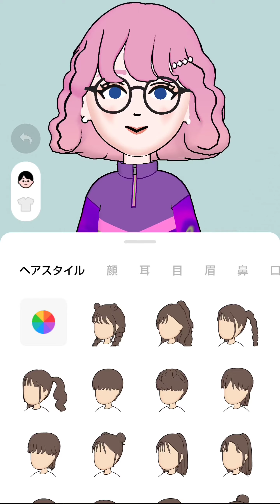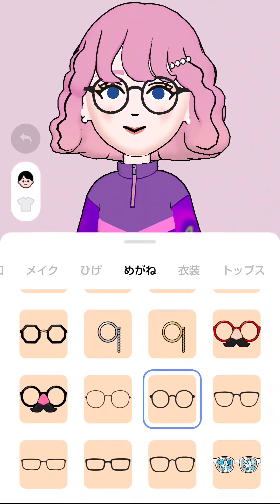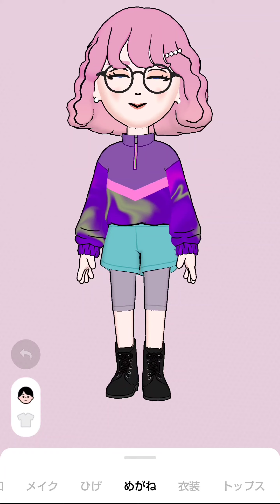【Vlog】初Ｖログ！ 12th oct 2022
【Vlog】初Ｖログ！
12 OCT 2022